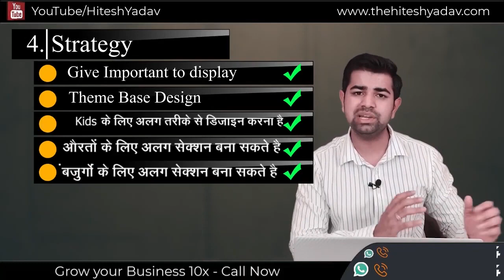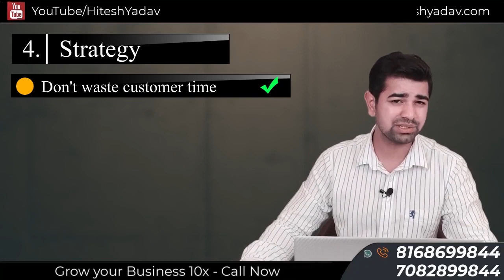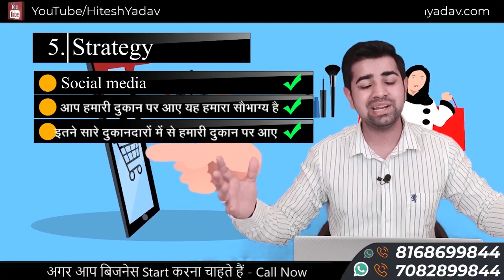Footwear Business Marketing Strategies | Double your Sale | Footwear business kese kre| Hitesh Yadav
Watch All Videos  - 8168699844 , 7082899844